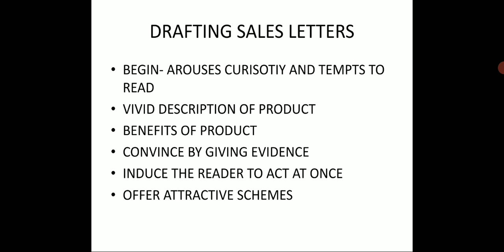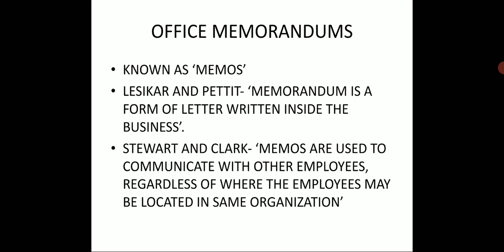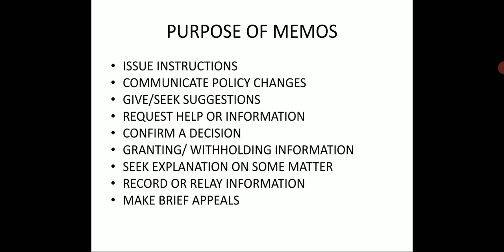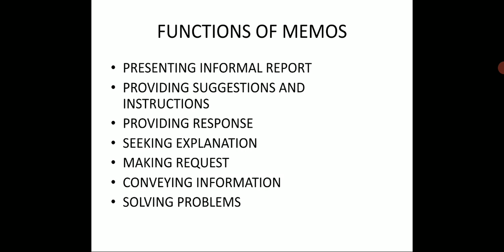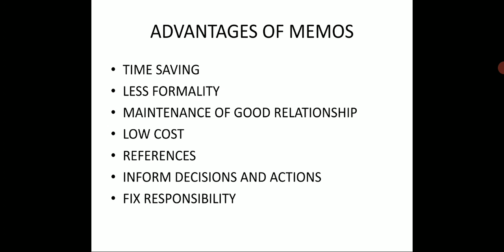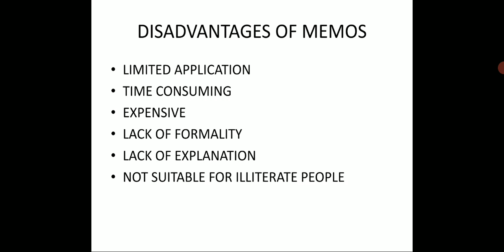BCA sem 1 communication skills 4.1.2021 part 1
sales letters